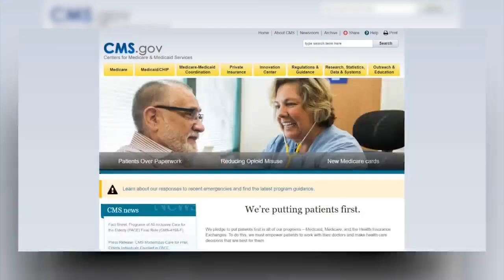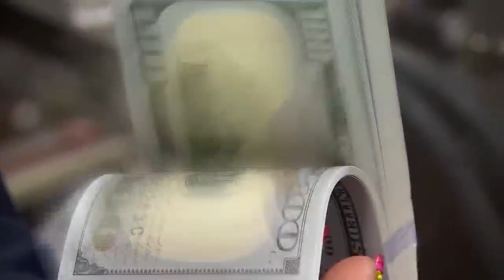Nursing Home report